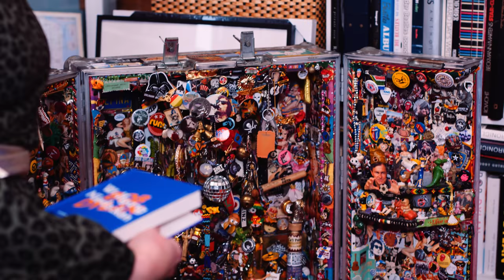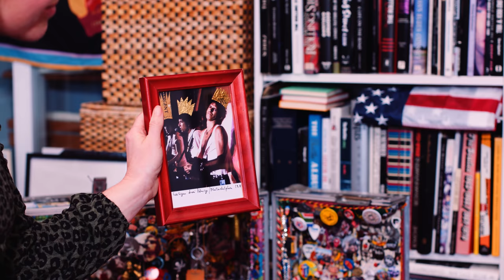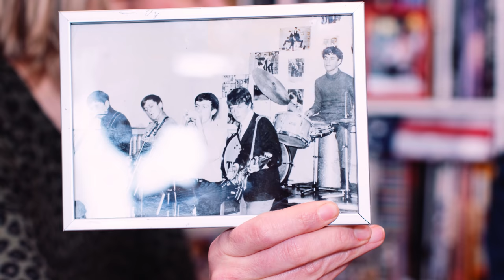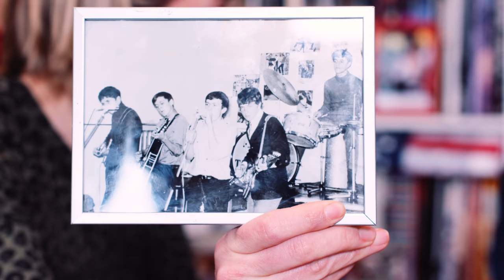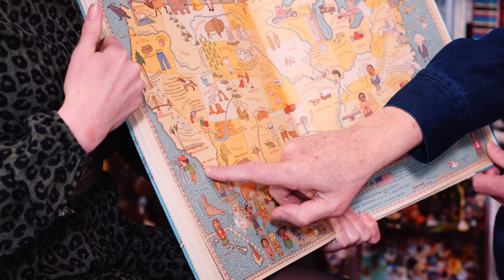Wolfgang Niedecken und Sabine Heinrich über Bob Dylan - KiWi Musikbibliothek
Es gibt sicher keinen anderen deutschen Musiker, der eine solche Nähe zu Bob Dylan hat, wie Wolfgang Niedecken. Seit Jahrzehnten prägt er mit seiner Band BAP und als Solomusiker die deutschsprachige Rockmusik und setzt sich dabei immer wieder mit dem Werk Bob Dylans auseinander: Er hat zahlreiche Coverversionen von Dylan-Songs veröffentlicht und er hat sein Vorbild mehrmals persönlich getroffen. In seinem Buch erzählt Wolfgang Niedecken lebendig von diesen Treffen und den Berührungspunkten zwischen seinem eigenen Werk und den Inspirationen, die er durch die Musik und die Texte des Literatur-Nobelpreisträgers Bob Dylan erhalten hat.